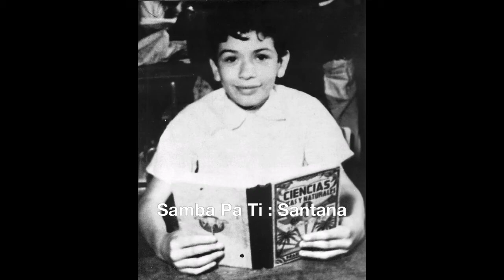Samba Pa Ti : Santana